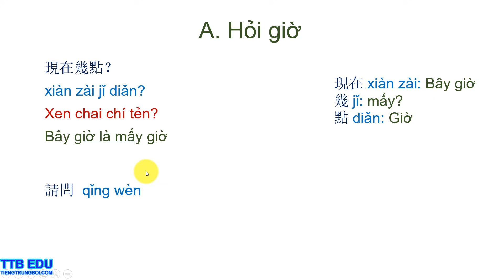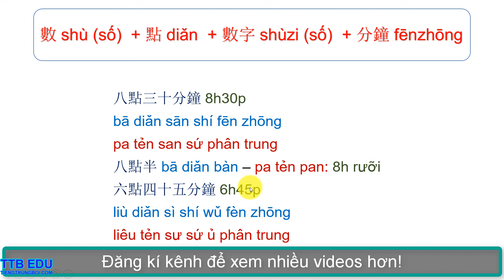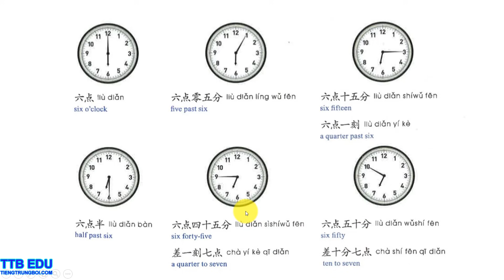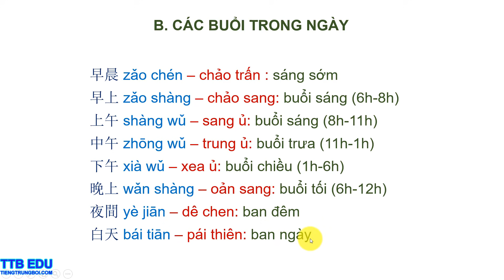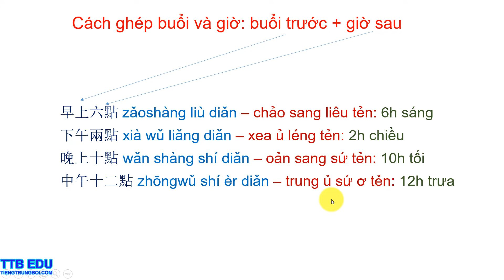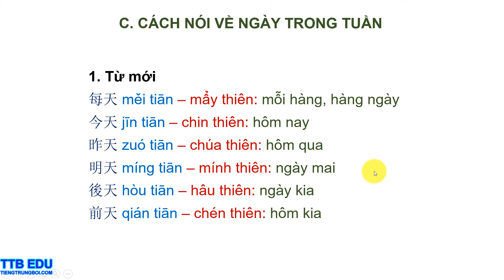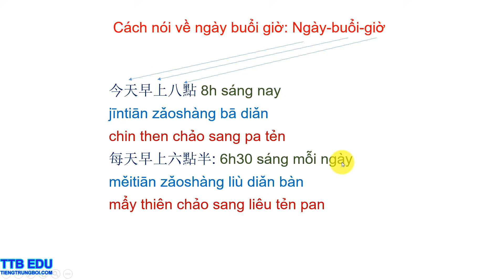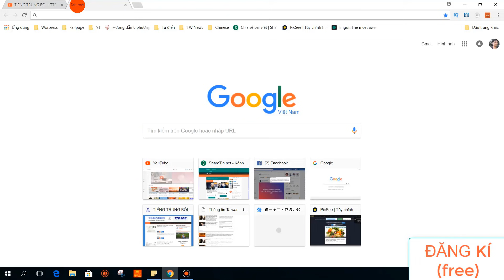Bài 6 - Thời gian | TIẾNG TRUNG CẤP TỐC 2018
早晨 zǎo chén – chảo trấn : sáng sớm
早上 zǎo shàng – chảo sang: buổi sáng (6h-8h)
上午 shàng wǔ – sang ủ: buổi sáng (8h-11h)
中午 zhōng wǔ – trung ủ: buổi trưa (11h-1h)
下午 xià wǔ – xea ủ: buổi chiều (1h-6h)
晚上 wǎn shàng – oản sang: buổi tối (6h-12h)
夜間 yè jiān – dê chen: ban đêm
白天 bái tiān – pái thiên: ban ngày

X

X